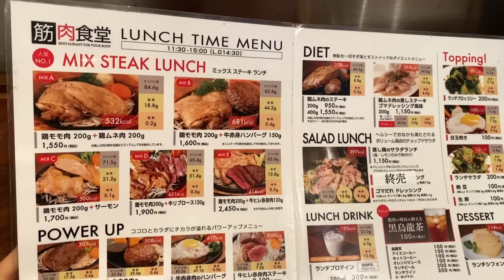【Vlog】美肌を取り戻したい私の美容DAYに密着と購入品紹介💞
ID/ kurusu_moon

KOUEN所属